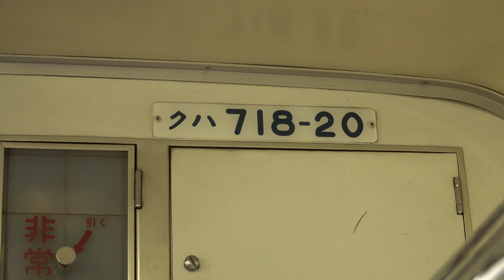2019 JR東日本 常磐線 原ノ町→浪江 4K版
震災後常磐線は不通区間がありました。
最後まで不通だった浪江～富岡。
この区間も来年の3月開通予定になったので、記念に乗ってきました。